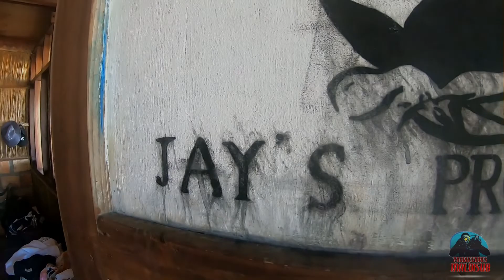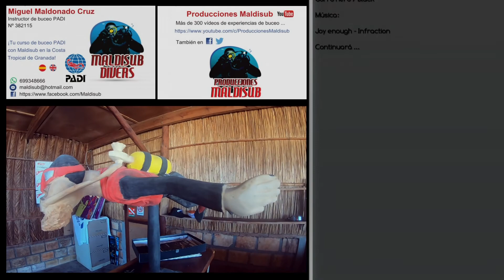Guinjata (Mozambique) - Devils Peak to Hard Rock - (24-07-2022) - Jays Pro Dive Center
Última inmersión que hicimos con el grupo completo antes de que nos separáramos. De nuevo, deriva entre dos puntos con aguas verdes, cantos de ballenas envolviéndonos y abundancia de vida.